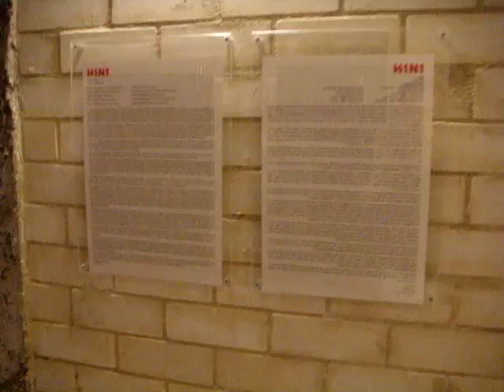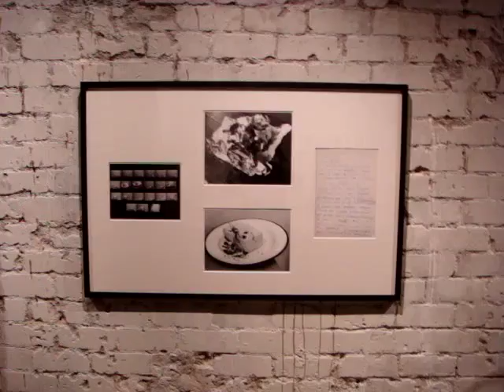Surviving H1N1, Curated by Guillaume Rouchon, Contemporary by Golconda, Tel Aviv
Walkthrough of the exhibition Surviving H1N1, Curated by Guillaume Rouchon at Contemporary by Golconda gallery in Tel aviv, Israel.
Participating artists include: Evelyne Axell, Alicja Kwade, Babette Mangolte, Nick Mauss, Duane Michals, Dalia Neis, Sasha Rossman, Annette Ruenzler, Alina Szapocznikow, Jordan Wolfson.

On view from April 29th to May 29th, 2010